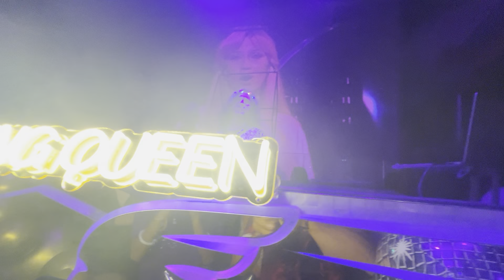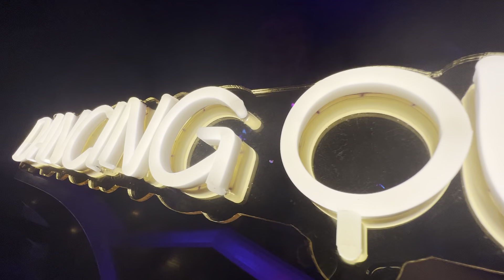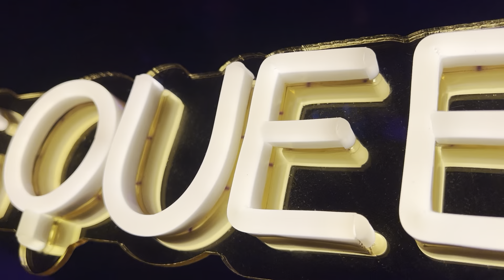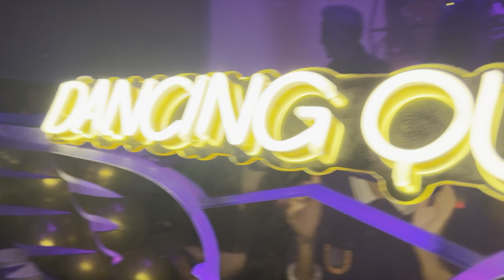Estuardo & Mario Ruedas in The Great Northern S.F. Ca. Dancing Queen ABBA 3/23/2024